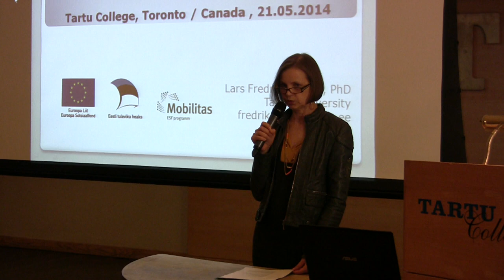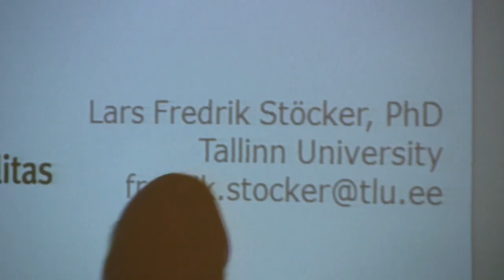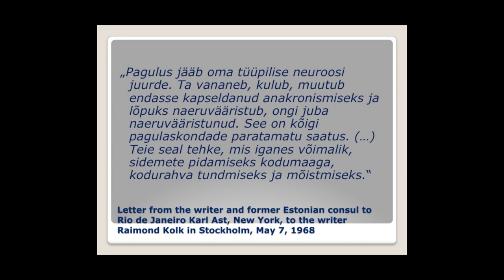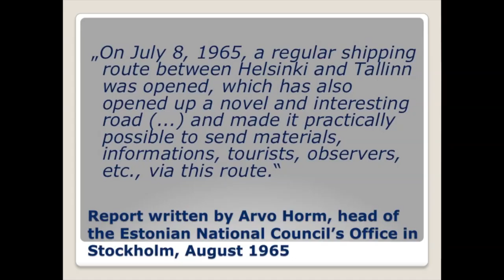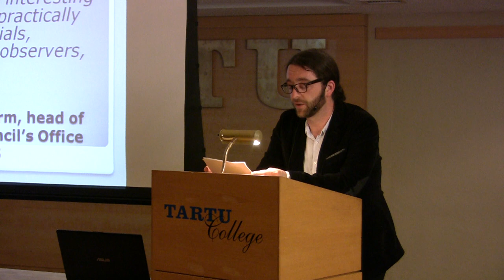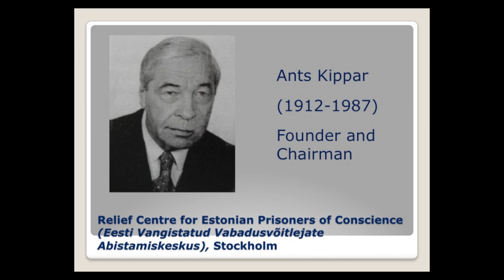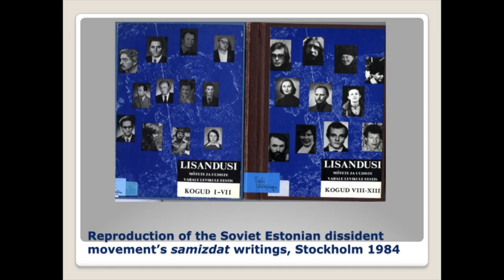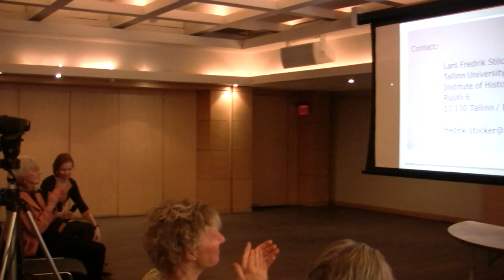VEMU Lecture: Estonian émigrés in Sweden and Pre-Perestroika opposition in Soviet Estonia (2014)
Today we are sharing a lecture by Lars Fredrik Stöcker titled "Joining forces: Estonian émigrés in Sweden and the Soviet Estonian opposition before Perestroika" that took place in May 2014 in Tartu College, Toronto.

The lecture is in English, but the introduction is in Estonian. Click here to jump straight to the beginning of the lecture:
04:50

Lars Fredrik Stöcker helds a researcher position at the University of Vienna from 2015. Having been awarded research grants by the Estonian Science Foundation and the Swedish Research Council, he was earlier employed at the Institute of History at Tallinn University and the Institute for Russian and Eurasian Studies at Uppsala University. He holds a PhD in History and Civilization from the European University Institute and a diploma in cultural studies from the European University Viadrina in Frankfurt/Oder. Among his latest publications is the monograph Bridging the Baltic Sea: Networks of Resistance and Opposition during the Cold War Era, a transnationally framed analysis of anti-Communist networks in northeastern Europe offering a first comprehensive synthesis of the Baltic Sea Region’s post-war history, for which he won the Michael Mitterauer Prize for Social, Cultural and Economic History (awarded by the University of Vienna, the City of Vienna and the Austrian Federal Ministry of Education, Science and Research) in 2018.

Video by Estonian Heritage Society Toronto.